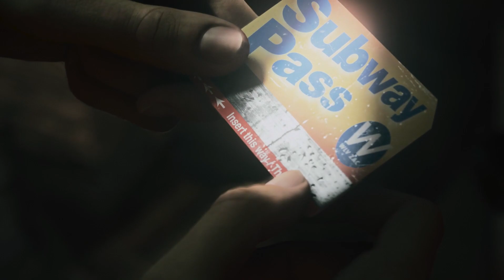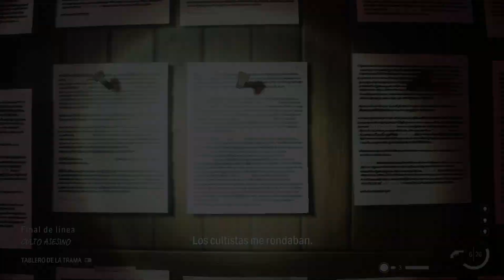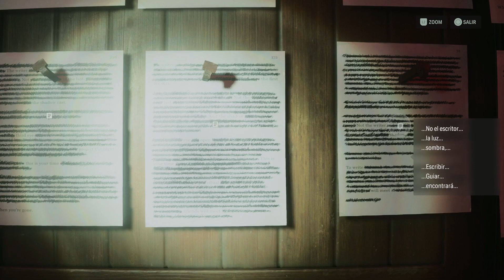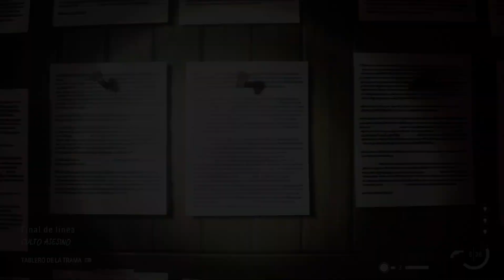ALAN WAKE 2 – Iniciación 2: Casey | GAMEPLAY en ESPAÑOL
Parte 5 de esta serie de gameplays (sin narración) de Alan Wake 2 de Remedy Entertainment.